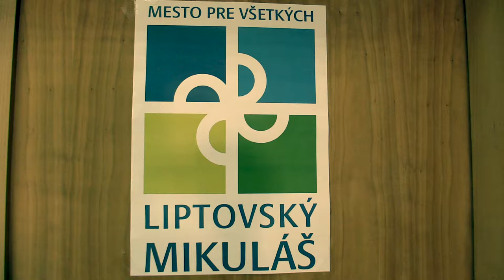D20 9.3. Dominika Tomčíková - Bernadeta Gajdošová 1/2:1/2